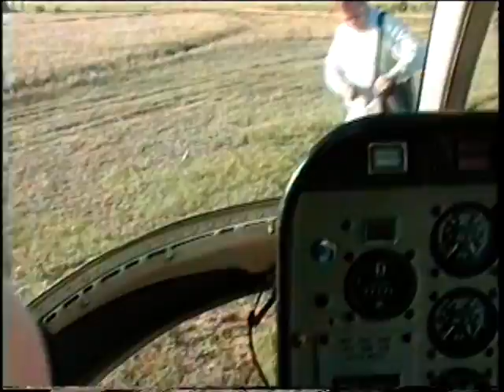1994 Trip to Zion, Bryce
2:00 Zion - Rose Inn